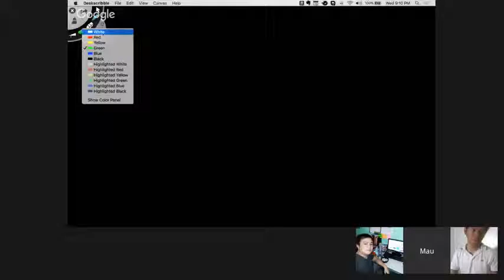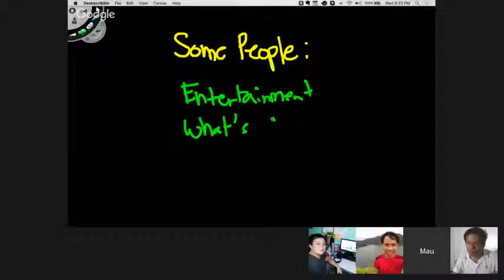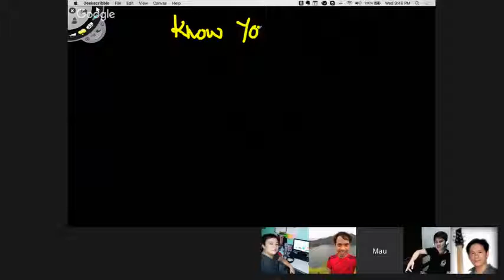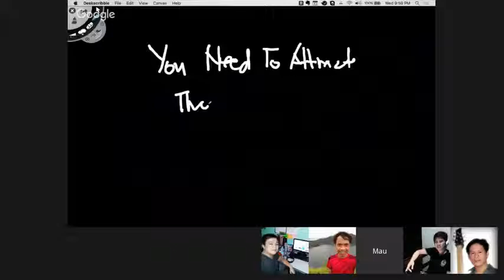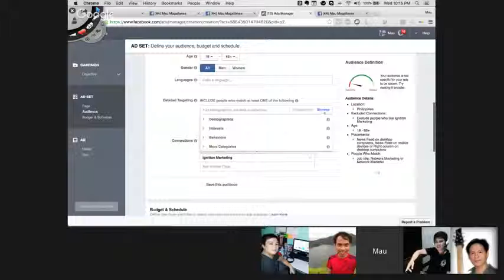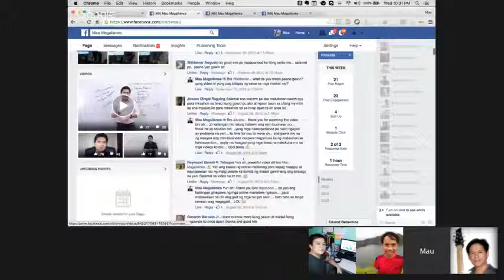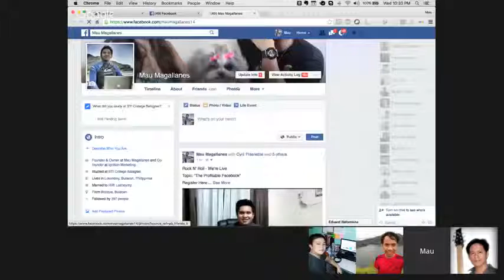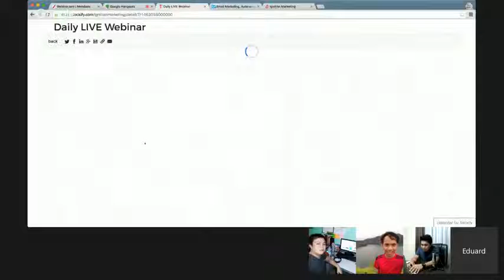Webinar Replay (May 11, 2016) The Profitable Facebook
This is a Replay of our Live Online Training for Wednesday entitled The Profitable Facebook by Mau Magallanes

On this Online Training you will learn:

How To Use Your Facebook To Create Profit
How To Get The Right Person For Your Business
How To Place Yourself Above Market Competition To Gain Attraction
How To Create Sale Without Hard Selling
And More...

If you wish to attend to the live event, you can Register on this link for FREE and we hope to see you from Monday- Friday at 9:00 PM. You can bring your friends with you since this is an oline event, all you need to have is your gadget, a good internet connection and of course your log-in link which you will receive on your email after you Register.